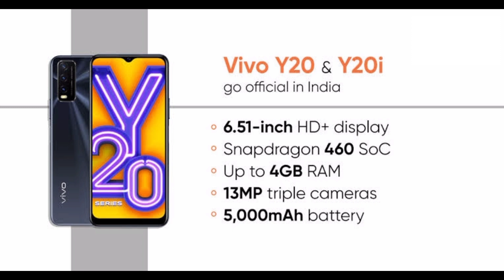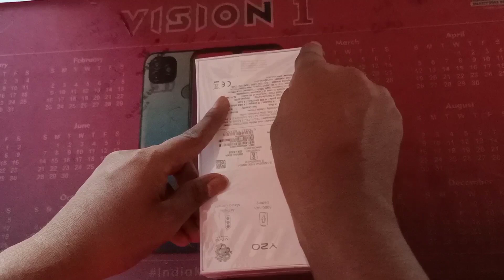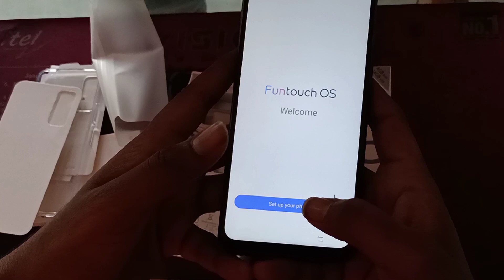VIVO Y20 UNBOXING AND REVIEW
4 GB RAM | 64 GB ROM | Expandable Upto 256 GB
16.54 cm (6.51 inch) HD+ Display
13MP + 2MP + 2MP | 8MP Front Camera
5000 mAh Lithium-ion Battery

VIVO Y20 UNBOXING
BUDGET MOBILES